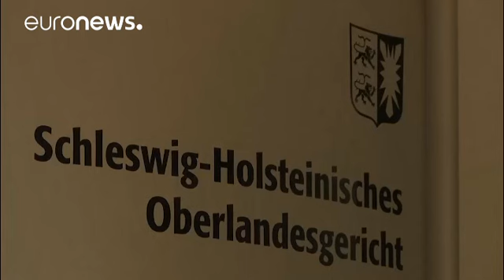Carles Puigdemont sale de prisión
La Audiencia Territorial de Schleswig-Holstein descarta el delito de rebelión…